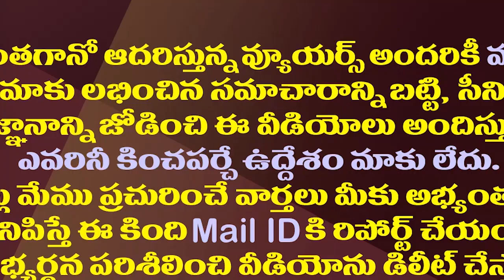భూమాVs శిల్పా..ఉనికికోసం అఖిలప్రియ పడరాని పాట్లు| Bhuma AkhilaPriya Is Struggle For Existence In TDP